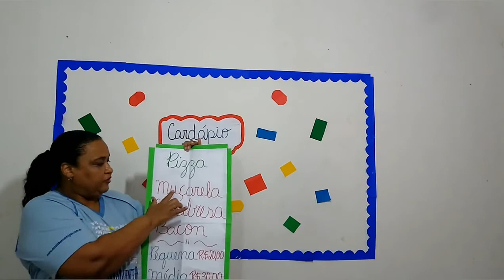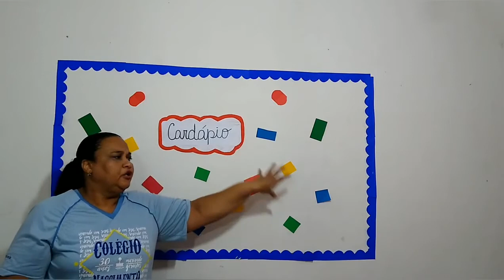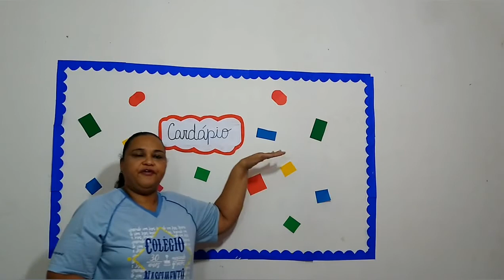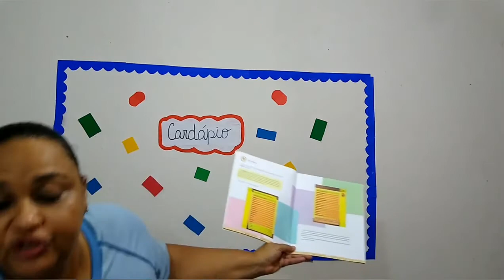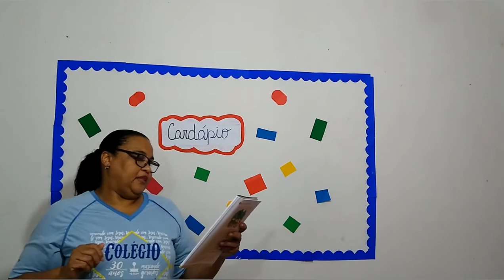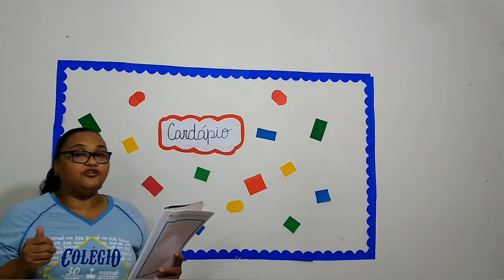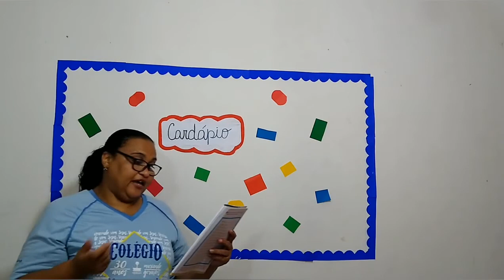Criatina e Tatiana 3º ano prod textual 4ª f 13 de maio